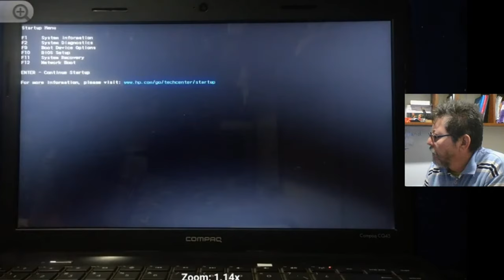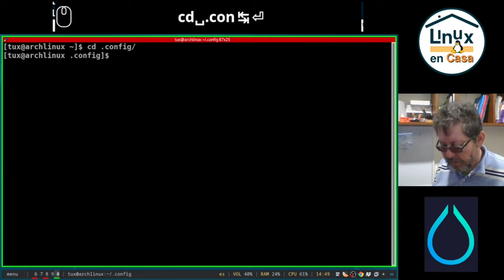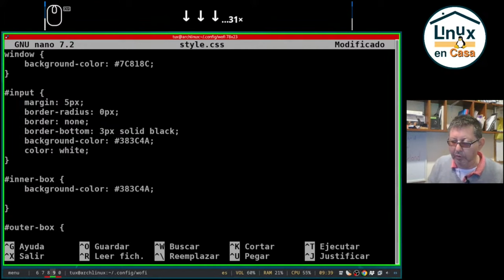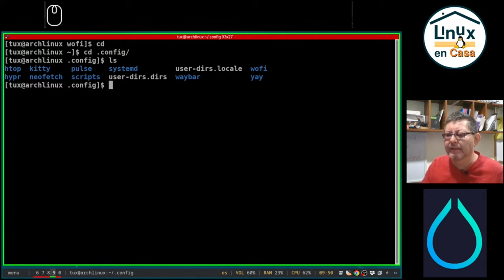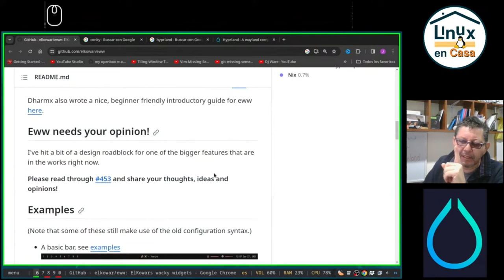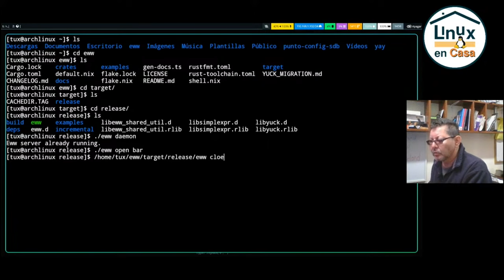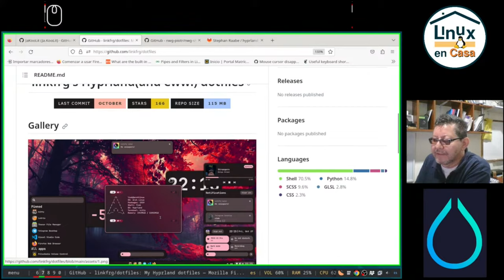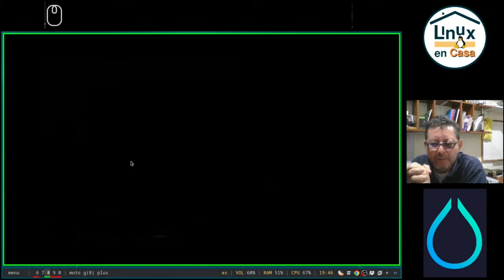Arch Linux con Hyprland - Instalación y Configuración paso a paso [Waybar - wofi - EWW]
Instalación en un equipo real utilizando la ISO de Arch de Octubre de 2023 y el script archinstall con el WM Hyprland.
Luego se instala y configura Waybar, wofi, yay, EWW, módulos, scripts, entre otros.

VIDEOS DE REFERENCIA:
Video editado con Kdenlive, GIMP y Audacity tomando 5 Directos de Youtube que se pueden ver en:

00:00  Arch Linux - Hyprland
02:35  Conexión por ssh
07:10  Instalación de Arch Linux
16:00  Primer Reinicio
17:15  Display Manager Ly
18:00  Hyprland - Kitty - ssh
25:30  Ritual de neofetch
27:30  Archivo de Configuración de Hyprland
30:40  Barra Waybar
33:50  Directo 2
35:30  Configurar Waybar
51:20  wofi - firefox
58:40  Resumen Directo 2
01:03:30  Directo 3
01:04:20  Instalar yay
01:08:40  wlr-randr - Resolución de pantalla
01:15:00  Script Cerrar Sesión - Reiniciar - Apagar
01:48:45  Directo 4 - EWW
02:33:55  Directo 5 - Atajos de Teclado
Configuracíon de teclas multimedia - subir - bajar volúmen.